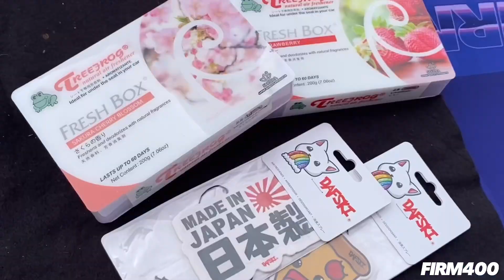BIG SOCAL EURO 2023 @ IRWINDALE SPEEDWAY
Firm400 Coverage Highlights From Yesterday’s BIG SOCAL EURO 2023 @big_euro @ IRWINDALE SPEEDWAY!! Feel Free To TAG & SHARE The Owners / Companies That Were Featured In This Coverage!! Thank You Supporters For Stopping By @Firm400 x @JDMSportNation x @Musartwork x @Dafski x @Gumbies_Hobbies Pop-Up!! Thanks For Having Us!! 🙌🏻😎🙏🏻🎥🚘🔥

*All Video Featured In This Coverage Is Original Content Filmed / Shot & Edited By Firm400